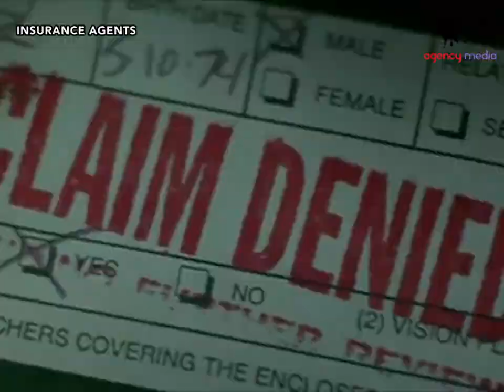Movies About Insurance Agents - under a minute.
Agency media list down films highlighting the role of Insurance Agents – those who help secure our future in the event of a tragedy.